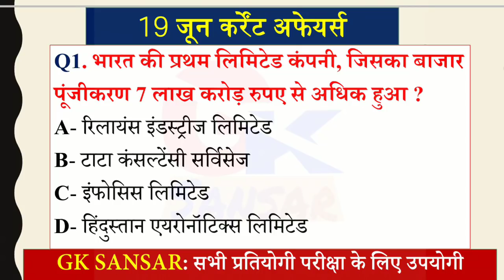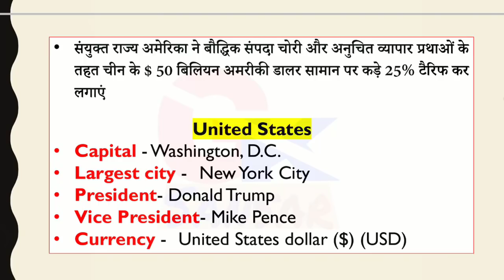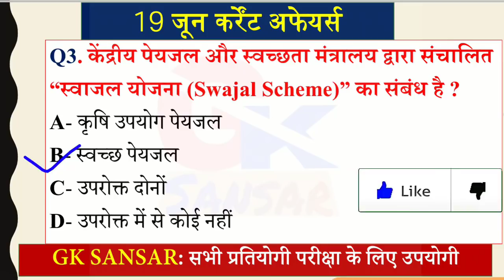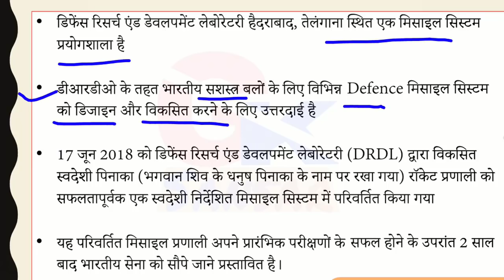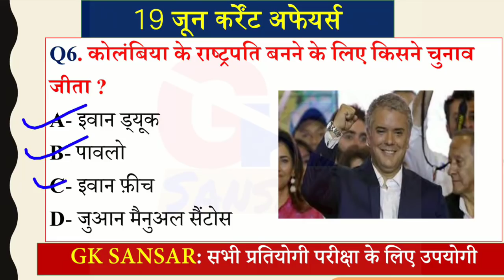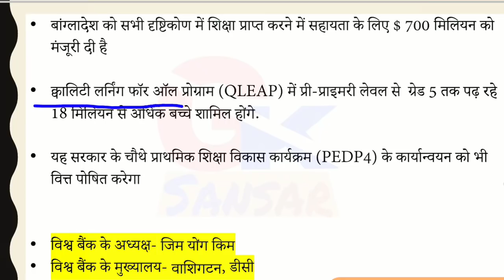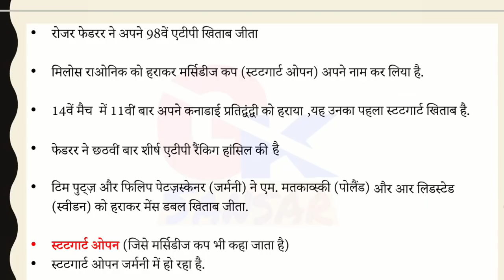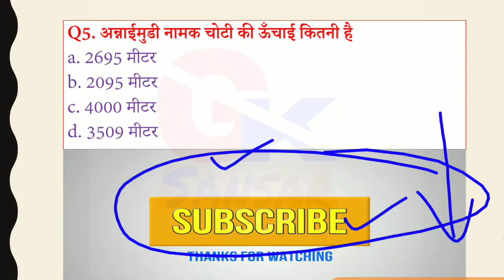19 June 2018 Current Affairs क्विज |रट लेना | Daily Current Affairs Dose | Current Affairs in Hindi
19 June 2018 Current Affairs with Quiz (hindi)